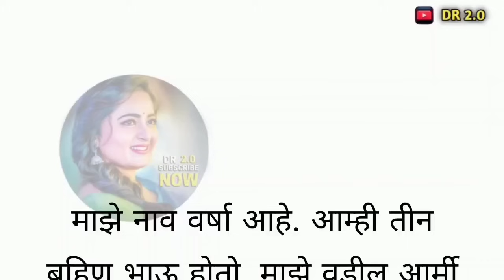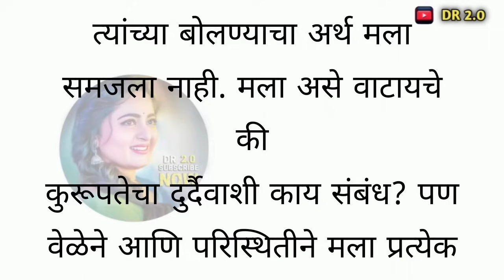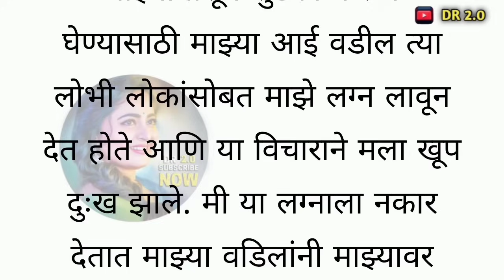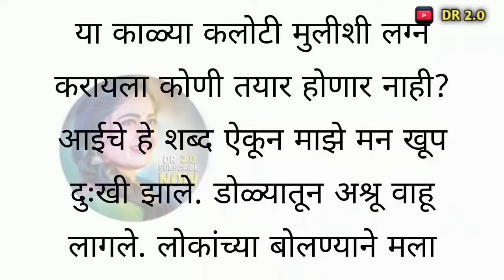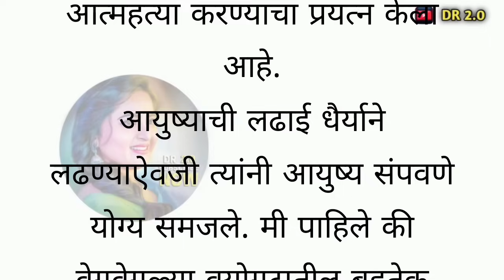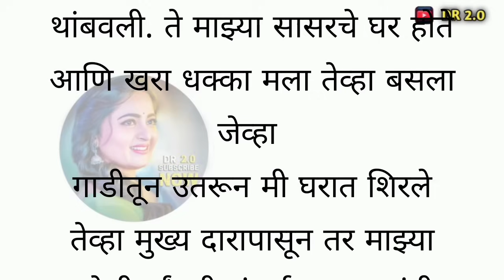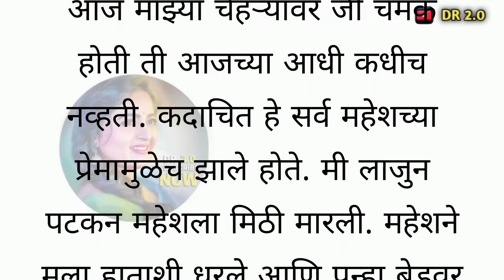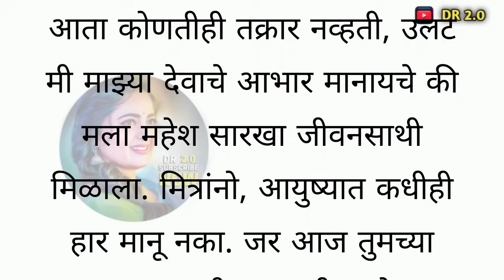मराठी स्टोरी | मराठी कथा | मराठी बोधकथा | हृदयस्पर्शी कथा | मराठी गोष्टी ।